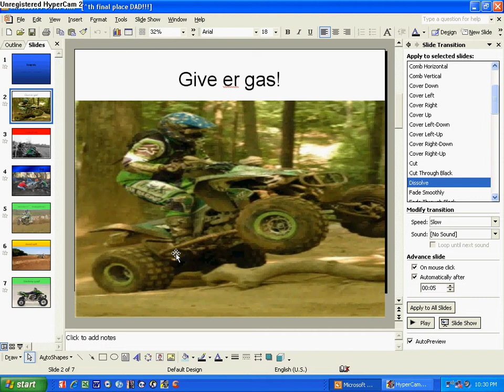Gncc 6th in the nation. John